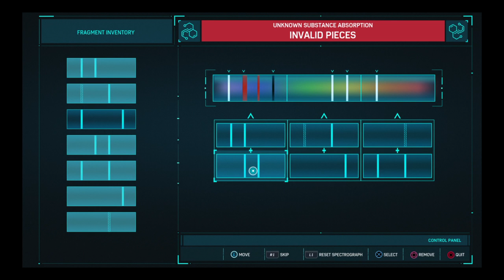Spider-Man PS4 part 21